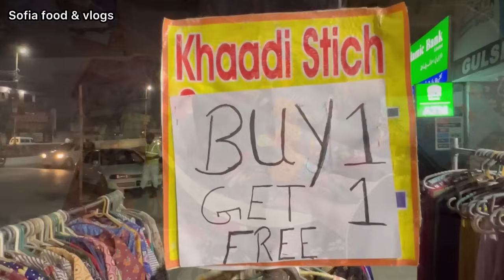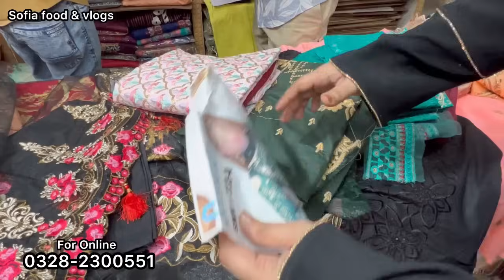Hurry Up! Khaadi - Binsaeed - Mosa G Stitched Sale | Free Offer | Fancy Laat stock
Tanzeb Mahal KDA
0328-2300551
Shop # C4-1 Mesum Plaza opposite TO Clinic KDA Market Gulshan e Iqbal Karachi

fashion

market
catalogue

karachi branded
karachi branded collection
karachi branded
karachi branded collection mega
sale
ranchore line

stitched
stitched suits wholesale
stitched saree

wholesale market
wholesale
wholesale market in lahore
wholesale jewellery
wholesale business
wholesale clothes